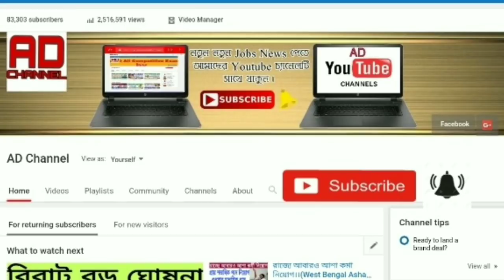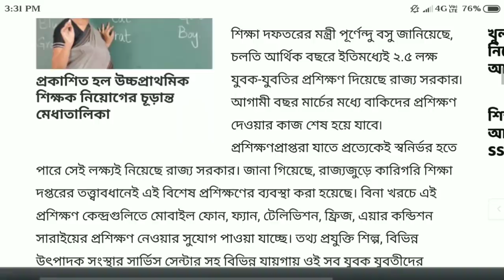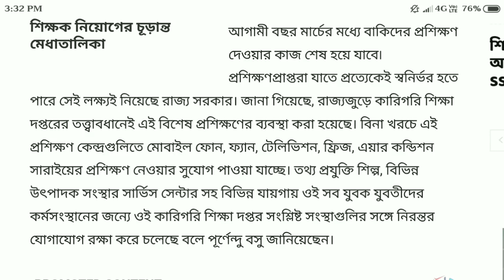৬ লক্ষ বেকার ছেলেমেয়েদের কর্মসংস্থানের সুয়োগ করে দিচ্ছে রাজ‍্যে সরকার।।(Big Braking News)।।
রাজ‍্যে সরকারের বিরাট বড় ঘোষনা ।। ৬ লক্ষ বেকার ছেলে মেয়েদের জন‍্য কর্মসংস্থানের বিরাট সুয়োগ ।।